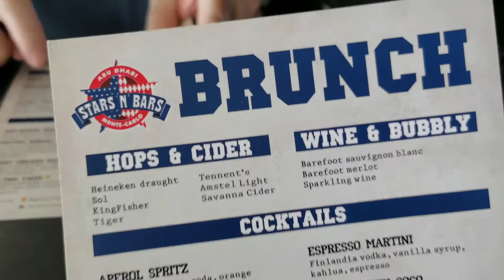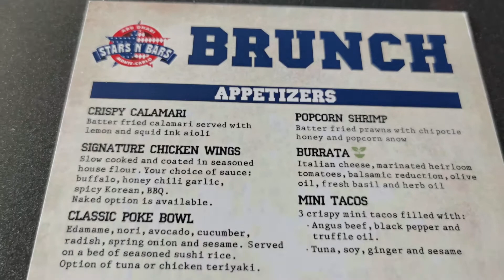FRIDAY BRUNCH STARS & BARS YAS MARINA|LeVlogs ❤️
GOD BLESS 🙏